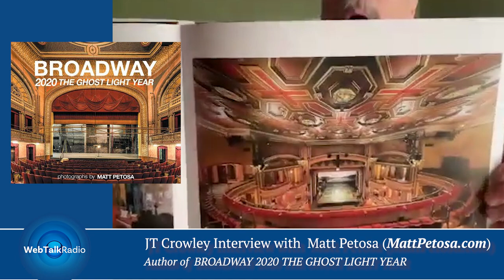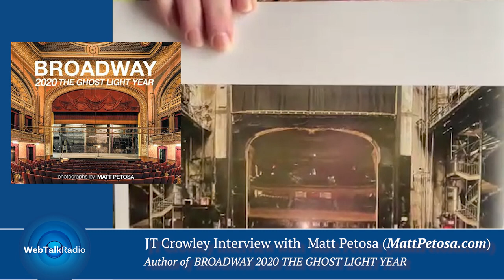Talking Books with Matt Petosa author of Broadway 2020 The Ghost Light Year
JT Crowley talks with Matt Petosa about "Broadway 2020 The Ghost Light Year". In 2020 the curtain fell on the longest shutdown in theatrical history. The only shining light that remained was the ghost light on each stage of every house. A beacon of hope in the tradition of "The Show Must Go on".

These photographs represent those dark days.

The Author

The Night the Lights Went Out on Broadway

Matt Petosa works at the stage door for the Winter Garden Theatre. Everyday I’m greeted by him as I walk into the theatre. His kind, wise smile assures me that I am exactly where I’m meant to be and that everything is more than okay.

But behind the kind smile and demeaner lies an artist’s soul, and an artist’s eye. He has the ability to recognize the soul of a person, of a place. of a community and the meaning of every moment.

On March 13th, 2020, the Great White Way went dark for nearly two years, impacting one hundred thousand theatre employees from actors to stagehands and ushers. New York City without Broadway felt empty indeed.

This shut down was simply unprecedented. Broadway had stayed open through the Spanish Flu of 1812, two world wars and had only closed down once before, for two days after September 11th attacks.

The curtains fell on the longest shutdown in theatrical history. The only shinning light that remained was the ghost light on each stage of every house. A beacon of hope in the tradition of “The Show Must Go On.”

The Book
Normally, I write a dossier to give you all and idea as to what to expect in the book or books. This book however is a collection of Matt Petosa’s stunning photography that portrays the empty theatres of Broadway New York during Covid-19 lockdown. These theatres would be bustling with audiences and famous actors treading the boards. When you look at quite a few of the photographs you’ll notice a light on the stage. These are the Ghost Lights that stood silent in the theatres as a beacon of hope that one day the theatres would reopen. Hence, part of the book title,’ 2020 The Ghost Light Year.’

Look at some of the photographs for they tell their own story.

Publisher: iUniverse Search Matt Petosa in the Bookstore section.

Podcast Info: This podcast is available to listen to on all major social podcast platforms search Talking Books hosted by J T Crowley. The video is available on YouTube search Talking Books hosted by J T Crowley, and now on Roku and Amazon Fire Stick streaming devices. Download the Experts and Authors app on your television online and click TALKING BOOKS.

Matt I would like to thank you for giving me the opportunity to talk and look at the stunning photographs that you have so brilliantly created in this amazing book of yours.